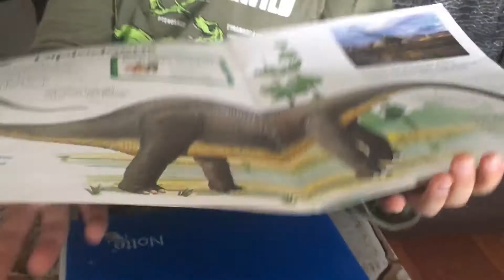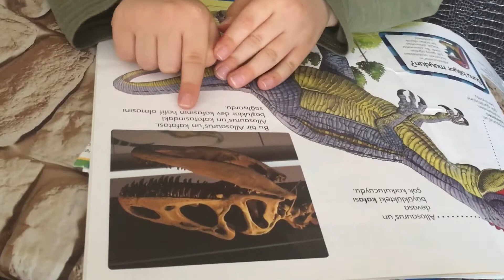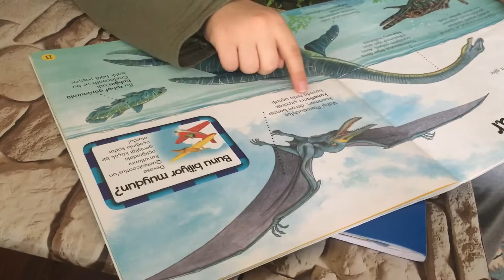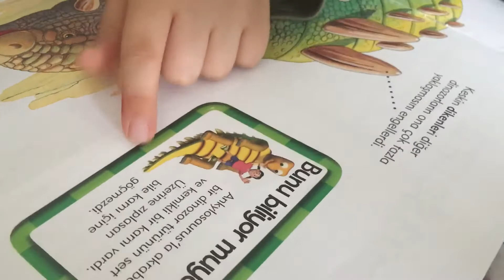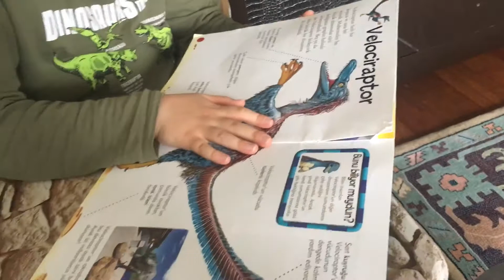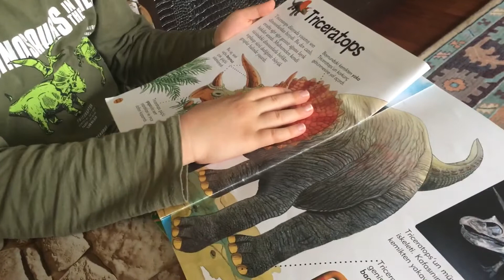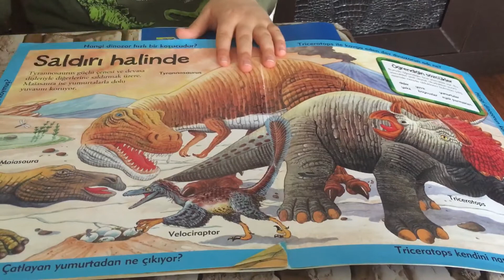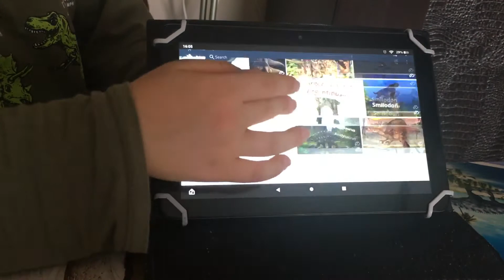Dinazorlarla ilgili bilgiler